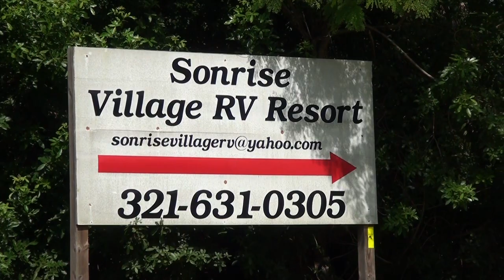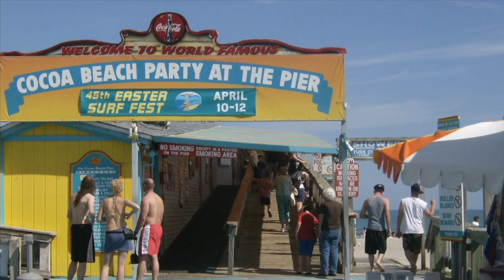Sonrise Palms & Village RV Resort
This video is about Sonrise RV Palms & Village Resorts